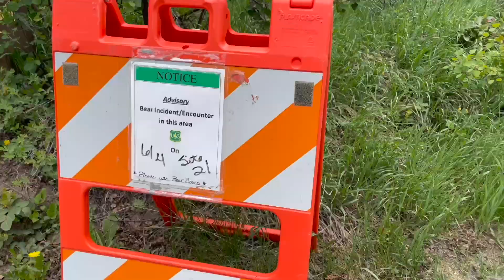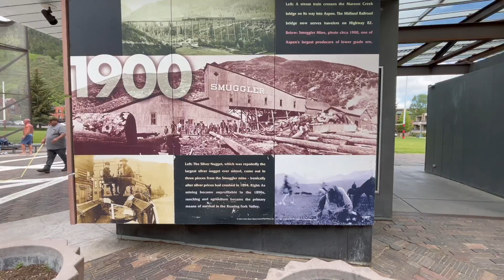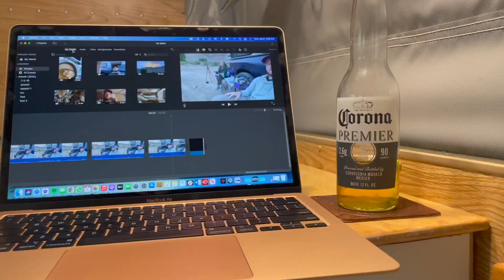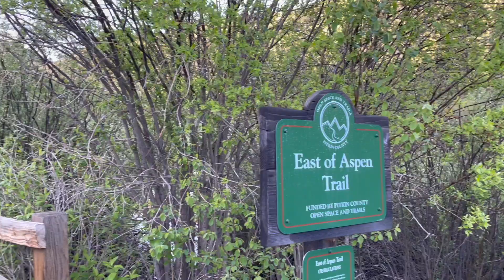Living in a Renovated Truck Camper - Is ASPEN, COLORADO Truck Camper / Van Life Friendly?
We venture on to Aspen, Colorado to see what the elite ski town hype is all about. Traveling during the weekend made it difficult to find a campsite, but we were able to snag the last vacant spot at Difficult Campground just outside of town. Filled with a wide variety of shops and restaurants, Aspen felt homey in nature especially driving around the back neighborhood streets.

We hope you enjoy and would love to hear any suggestions/feedback on our adventures!

Connor and Amelia